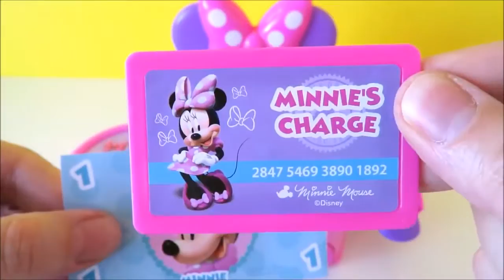Minnie Mouse bowtastic cash register shopping basket velcro cutting fruit food kitchen accessory